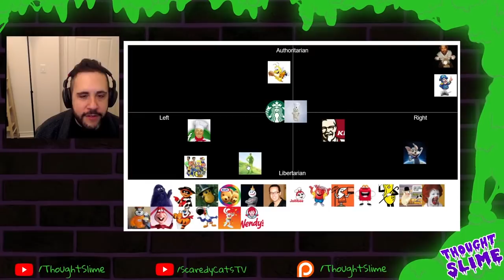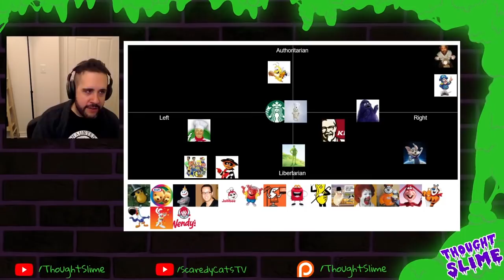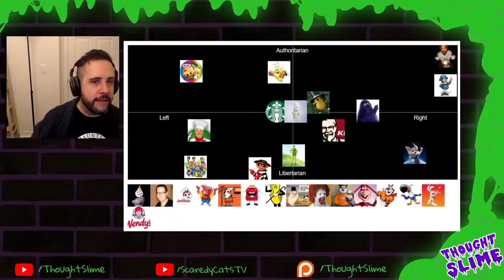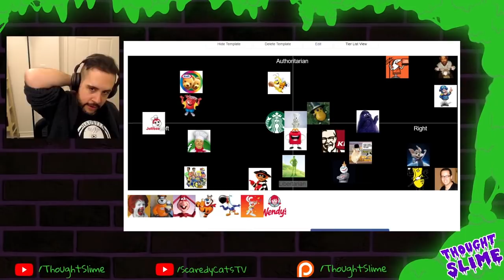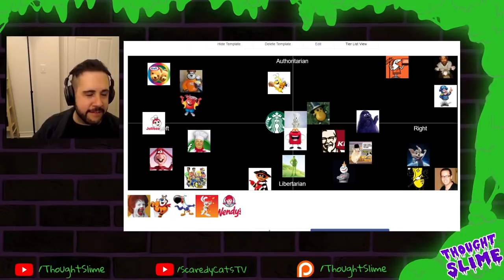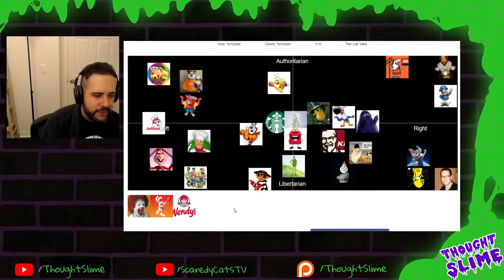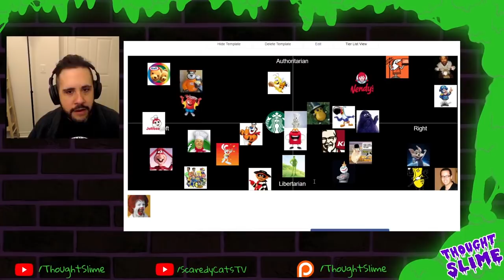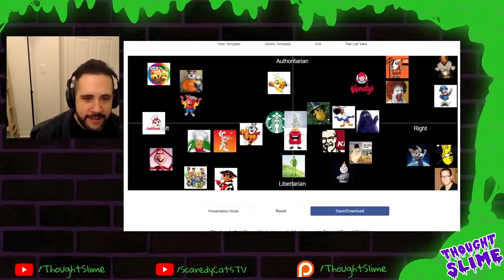Fast Food Mascot Political Alignment Chart | Stream Highlight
Originally streamed on May 6th 2021, which was a Thursday hence the thumbnail.